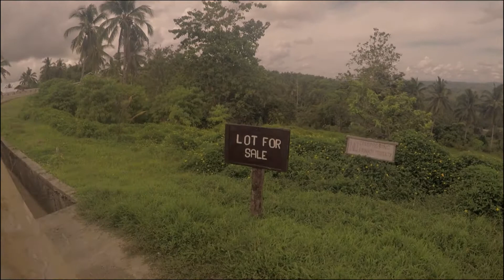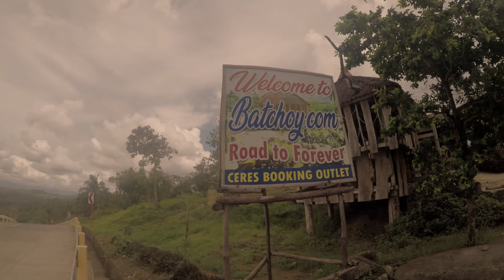Road To Forever - Jamindan Capiz Vlog 110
Road Trip with friends, Building memories and experience. enjoy!